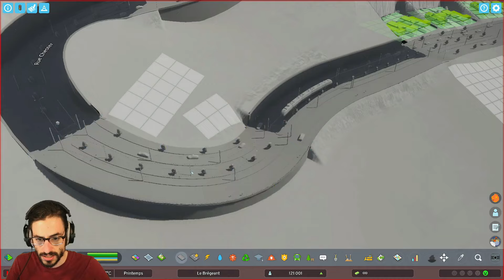[Episode 11] - Des parkings relais et grand parc ?